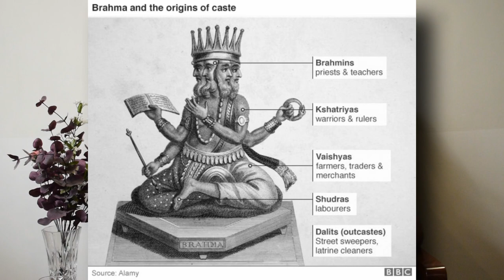What is Hindutva - Who is RSS - India BJP Exposed - Saffron Terror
Hindutva is the ideology of the Rashtriya Swayamsevak Sangh. The election manifesto of the Bharatiya Janata Party — the party in power and political front of the RSS — has sworn by it since 1996. What is more, Hindutva provides ample warning for what is in store for the future of India’s democracy and secularism. It splits the nation into ‘us’ and ‘them’, and discards Indian nationalism in favour of Hindu nationalism.

IBNUL HASAN RIZVI
Ibnul Hasan Rizvi is a globally experienced executive, with a passion for South Asian History and politics. After graduating from a premier engineering institution in India migrated to the then East Pakistan. He had the unique opportunity to sharpen his skills with an internship at Sulzer, Winterthur and George Fischer, Schaffhausen, internationally reputed companies of Switzerland.
Due to the looming civil war, relocated to Karachi, where he found employment with a large steel reinforcement mill. Rizvi later spent the next forty-two years away, in Nairobi, Kenya; Kampala, Uganda spearheading major industrial projects; and later in Houston, Texas, from where he obtained Post baccalaureate in education from the University of Houston, in addition to his Masters in Management and Organizational Development.
Rizvi now lives in Karachi, Pakistan and is actively involved with the Readers Club, Karachi Council on Foreign Relations, Hamdard Shura, Majlise Fikr and Amal, Member Governing Board, Pakistan American Cultural Center.